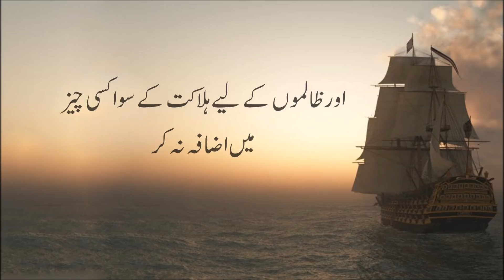Benefits of Seeking Allah forgiveness Surah Nuh With Urdu Translation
Assalamualaikum,

So is there anyone who will remember?" (54:17)

This Surah is Recited by Ust hanan attaki